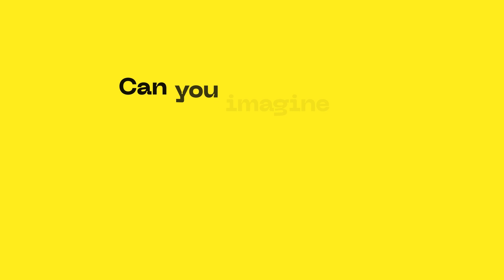DREAM. DISCOVER. DESIGN. - TU Delft Industrial Design Engineering at Dutch Design Week 2023 (teaser)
Designers from TU Delft Industrial Design Engineering invite you to come explore their futuristic dream worlds in our immersive experience at Dutch Design Week 2023. Expect to be surprised by their interactive installations, which make you wonder how we can redesign for a better society: Where products are truly sustainable, people are equal and really happy, and where technology instead of dividing us, connects us. We hope to see you there!

DREAM. DISCOVER. DESIGN exhibition at Area51 basement, Ketelhuisplein Eindhoven. From 21 – 29 October 2023, open daily from 11:00 – 18:00, no ticket needed.